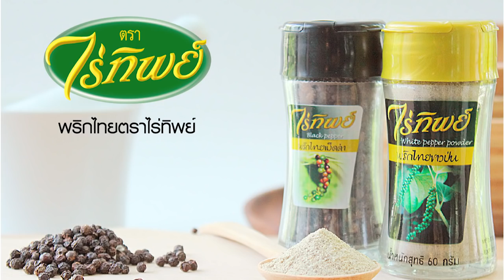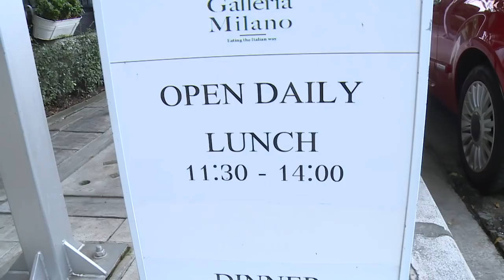(2/4) ตลาดสดพระราม ๔ | 6 ต.ค. 2561 | บูม สุภาพร" หัดขายอาหารอิตาเลี่ยน @สุขุมวิท20